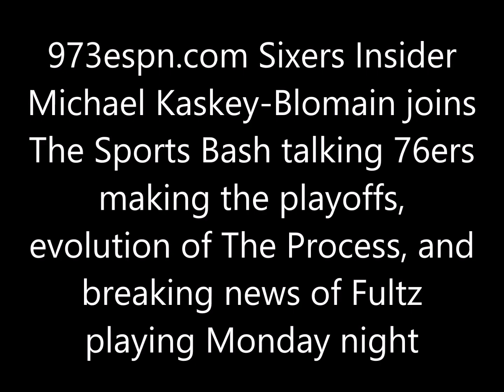Michael Kaskey-Blomain talks 76ers making the playoffs, Fultz playing Monday night and more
973espn.com Sixers Insider Michael Kaskey-Blomain joins The Sports Bash talking 76ers making the playoffs, evolution of The Process, and breaking news of Markelle Fultz playing Monday night